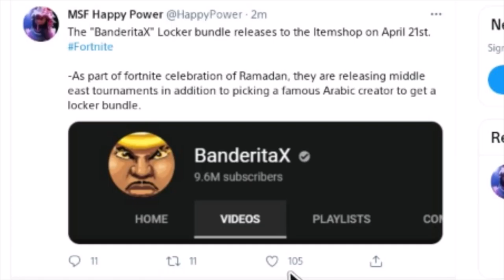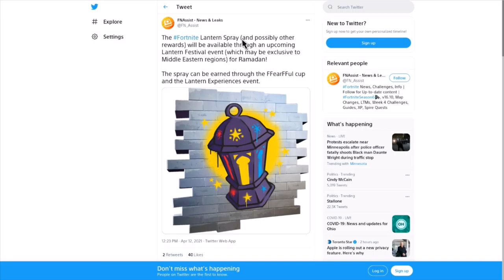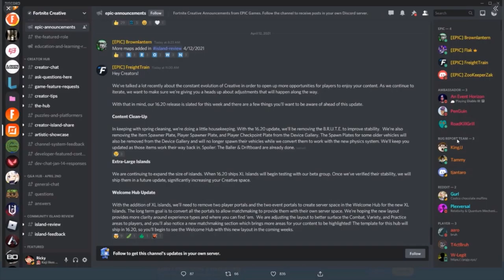NEW Update TOMORROW!!! (Creative Changes and NEW EVENT)